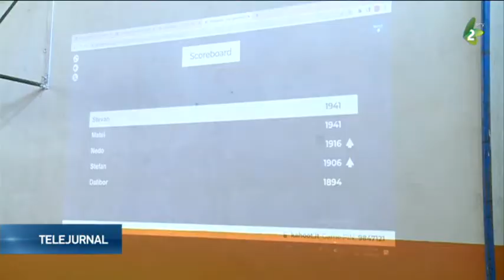"Mens sana In corpore sano"